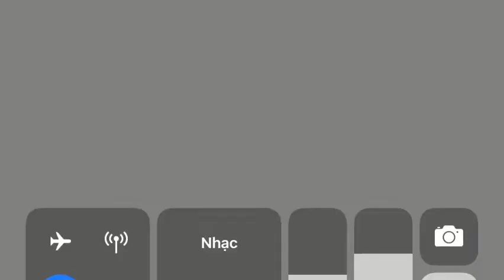Online level : Technologist